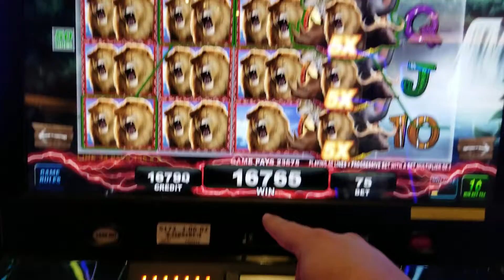FOR FANS ONLY!!!!!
DRUNK LUCK